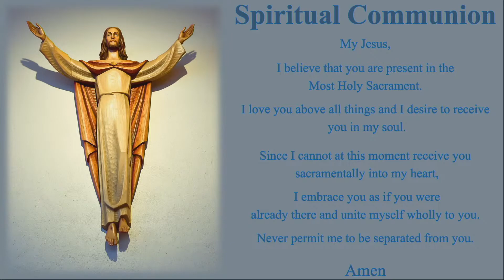Copy of 2nd Sunday of Advent